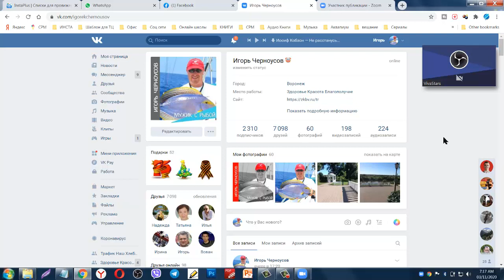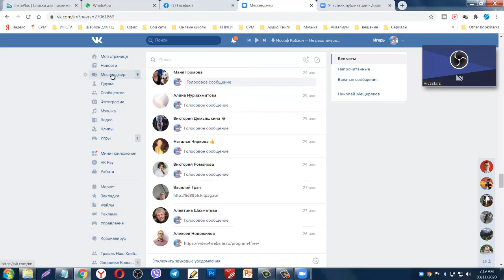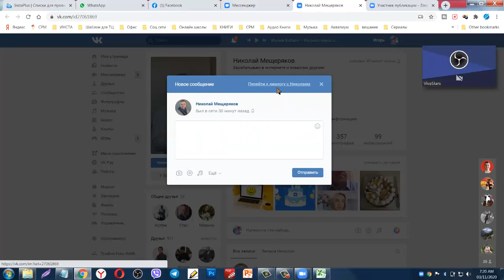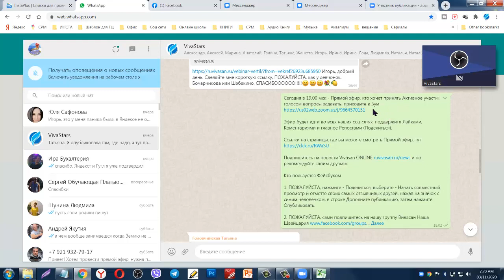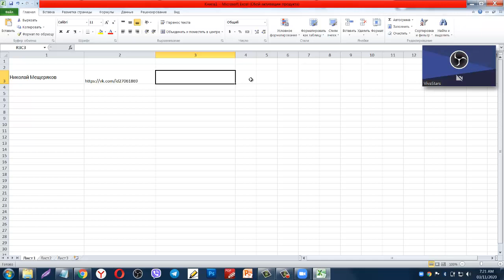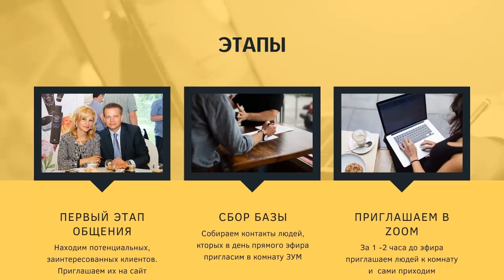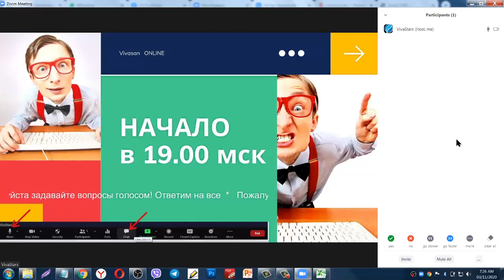Как увеличить результативность работы в личке Приглашаем на групповой разговор в ЗУМ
Тайминг ролика

0:40 - удержание внимание в соц сетях
1:48 - плюсы метода приглашений на сайт
2:32 - личные встречи и встречи в интернет
3:30 - приглашам заинтересованного человека в ЗУМ комнату
4:45 - как пригласить в комнату ЗУМ, порядок действий
5:50 - как просто сохранииь контакты человека
7:02 - где взять ссылку на комнату ЗУМ
7:46 - этапы работы при приглашении в ЗУМ
8:26 - средства автоматизации - СРМ
9:14 - ИТОГ по схеме коротко